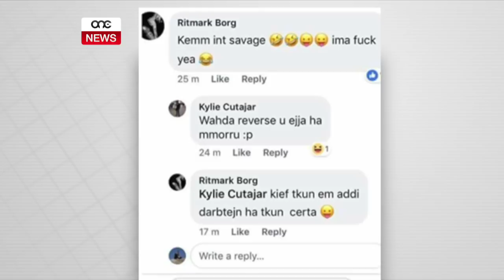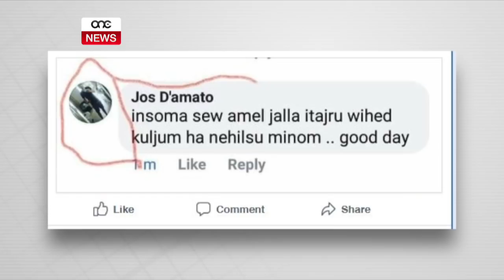L-KSUĦAT TAGĦHOM JAQFILHOM ĠO ĊELLA.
ONE.COM.MT • Inżammu arrestati ż-żewġ Libjani li kmieni t-Tnejn filgħodu ħebbew għal Mahmoud Elmejdi fil-Ħamrun fejn bix-xebgħa li tawh ikkawżawlu l-mewt tliet ijiem wara li seħħ il-każ. Minkejja li t-tnejn li huma baqgħu siekta fl-awla fi tweġiba jekk humiex ħatja jew le, il-Maġistrat Joe Mifsud interpreta s-skiet tagħhom bħala mhux ħatja għall-akkużi miġjuba kontra tagħhom u bagħathom il-ħabs ta’ Kordin.